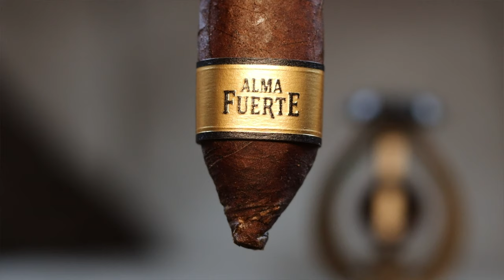Cigar Review 2020 | Plasencia Alma Fuerte | RonRealTV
In this video I’ll be reviewing the Plasencia Alma Fuerte. This cigar is one of my all time favorites, but does THIS one perform well, and become crowned ELITE.

Cigar dimensions:  7 x 58 Boxed Pressed Salomon

Nicaraguan Puro 🇳🇮🇳🇮🇳🇮
Wrapper- Nicaraguan
Binder- Nicaraguan
Filler- Nicaraguan

I am not a professional cigar reviewer, or professional spirit taster. I’m just your average guy, who enjoys a good cigar, and a good glass of whiskey!

🔷🔸Cigar provided by Tinderbox of Memphis🔸🔷

Always remember the name of the game is relaxation, and enjoyment!